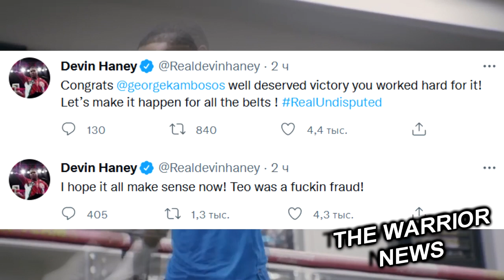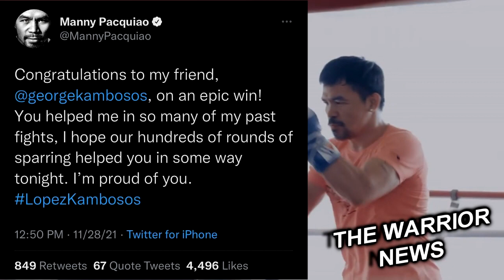ЛОМАЧЕНКО СНОВА ЛУЧШИЙ! Реакция на Бой ЛОПЕС vs КАМБОСОС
Теофимо Лопес уверен, что его ограбили в бою с Джорджом Камбососом  Сразу после объявления результата поединка американец заявил, что победил в бою и все это видели:
Я победил сегодня. Все знают это. Рефери поднял мою руку. Мне без разницы кто что говорит. Я победил сегодня. В конце концов я был здесь, я сделал это. Хочу поблагодарить Господа, поблагодарить всех, кто пришел сегодня.
Послушайте, я не вижу тут проигравшего. Я принимаю победы как принимаю поражения. В конце концов я настоящий чемпион. Я пришел сюда, сделал то, что сделал. Делал лучшее, что мог. Нет разницы кто что говорит. Мы – это переворот. Мы не останавливаемся, мы продолжаем идти. Люблю всех. Я выиграл этот бой.
Я не думаю, что это был близкий бой. Я выиграл 10-2»».
Райан Гарсия прокомментировал победу Джорджа Камбососа
 Я вернусь на ринг в поединке с Камбососом.  Огромное уважение к Джорджу за это выступление. Честно говоря, он этого заслужил. Мне не понравился Лопес», – сказал Гарсия.
Чемпион WBC Дэвин Хэйни прокомментировал победу Джорджа Камбососа
Надеюсь, теперь все обретает смысл. Теофимо Лопес был е м мошенником», – сказал Хэйни.
Инсайдер Майкл Бенсон утверждает, что в контракте на бой Теофимо Лопесом  и Джорджем Камбососом не была прописана опция реванша.
Таким образом, Лопес не сможет обязать Камбососа сразу же дать ему возможность вернуть титулы. Правда, сам Камбосос предложил американцу подраться снова, но на этот раз в Австралии.
Авторитетный боксерский портал Boxrec обновил рейтинг лучших боксеров легкого веса.  На первом месте оказался  Василий Ломаченко на второю позицию поставили Джорджа Камбососа третий – Теофимо Лопес
Мэнни Пакьяо прокомментировал победу Джорджа Камбососа
«Поздравляю моего друга Джорджа Камбососа с грандиозной победой. Ты помог мне во многих моих прошлых боях. Надеюсь, что сотни раундов наших совместных спаррингов помогли тебе. Горжусь тобой», – сказал Пакьяо.